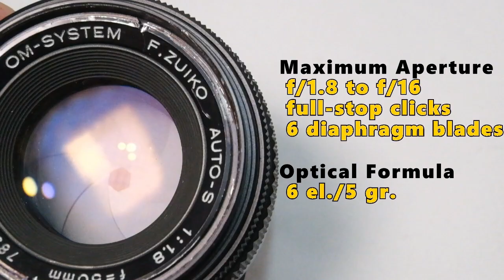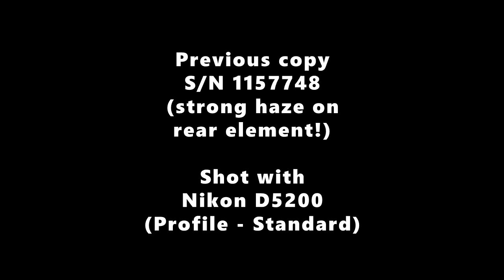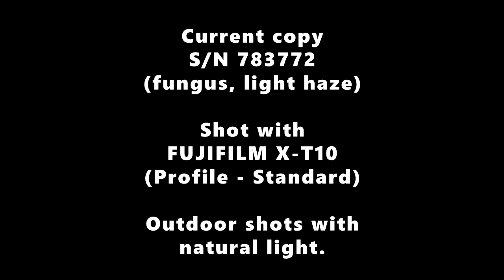Olympus F.Zuiko Auto-S 50mm f/1.8 (Converted To Nikon F Mount)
Olympus F.Zuiko Auto-S 50mm f/1.8
(Converted to Nikon F Mount)

The lens featured in this video is the second version (pre-MC). It has been converted to Nikon F mount with a simple mount replacement. However, the diaphragm will always remain wide open no matter what f-stop you preset the lens. I glued a metal hook to pull that lever down and let it act as a manual stop-down aperture.

Years Produced:
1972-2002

Minimum Focusing Distance:
0.45 meters

Filter Thread Diameter:
49mm

Aperture Run:
f/1.8 to f/16
full-stop clicks
6 diaphragm blades

Optical Formula:
6 elements, 5 groups

How to convert OM mount to Nikon F mount

VERSIONS

'F.Zuiko' with chrome nose
single coated elements

'F.Zuiko' with black nose
single/multicoated elements

'Zuiko' MC version with 'Japan' marking
multicoated elements

Later MC version with
'made in Japan' on the name ring